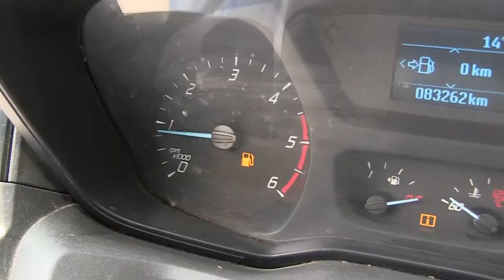Ford / Transit / 2014/ TA16151